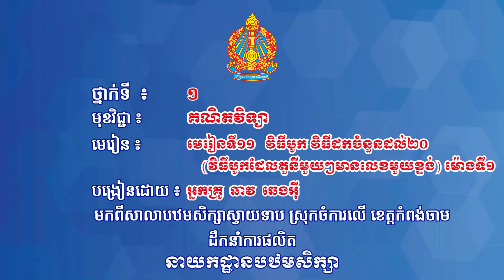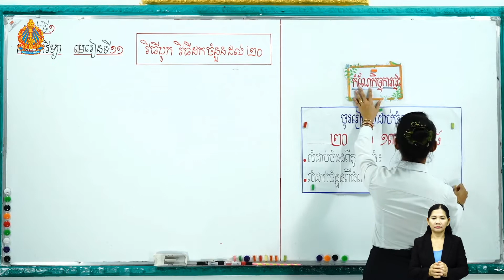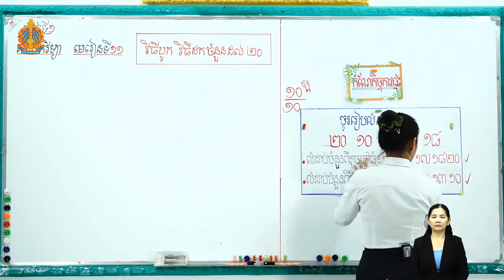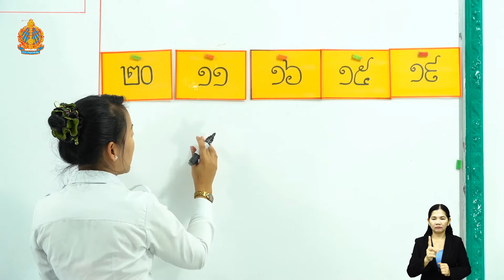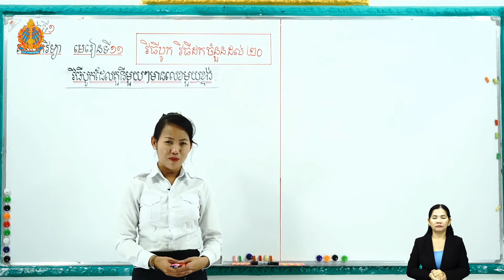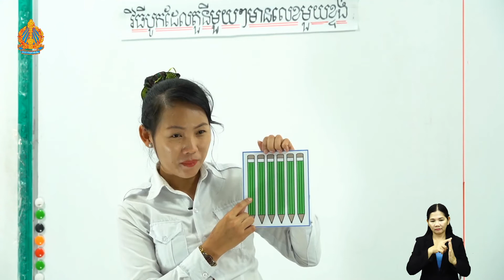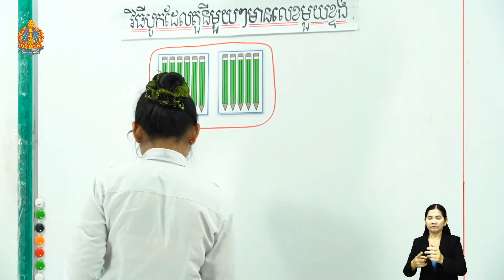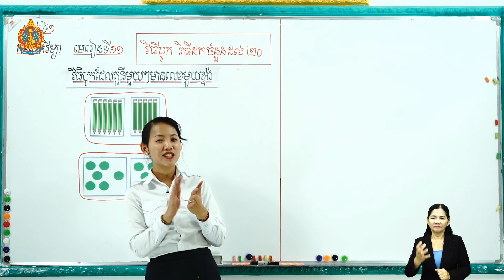ថ្នាក់ទី១ គណិតវិទ្យា មេរៀនទី១១៖វិធីបូកវិធីដកចំនួនដល់២០ (វិធីបូកដែលតួនីមួយៗមានលេខមួយខ្ទង់) (ម៉ោងទី១)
មេរៀនទី១១៖ វិធីបូក វិធីដកចំនួនដល់២០ (វិធីបូកដែលតួនីមួយៗមានលេខមួយខ្ទង់) (ម៉ោងទី១)
បង្រៀន​ដោយ៖ អ្នកគ្រូ ឆាវ ឆេងអ៊ី
សាលាបឋមសិក្សាស្វាយទាប ស្រុកចំការលើ ខេត្តកំពង់ចាម